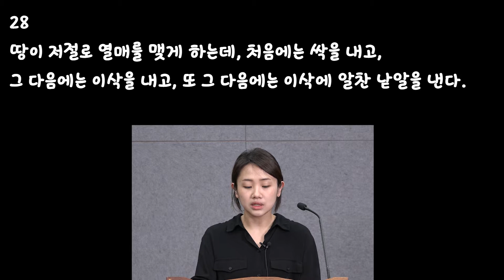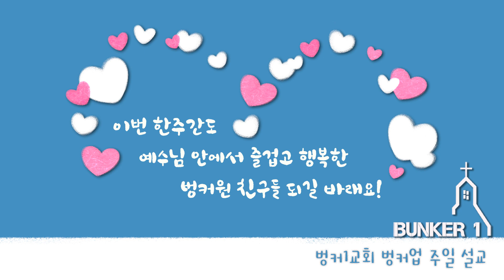벙커1교회 벙커업 주일예배 설교말씀 (2021.04.25)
인도 : 심민정 전도사
성경말씀 / 마가복음 4장 26절-29절
말씀제목 / ''실망하지 않는 힘''